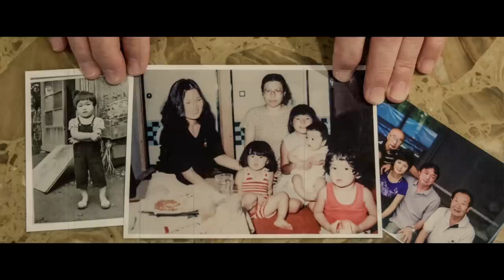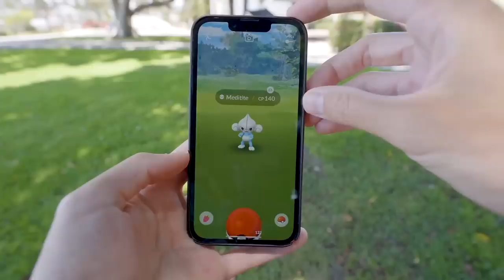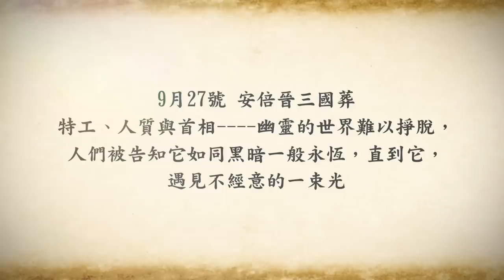安倍晉三國葬，人們想起他人生中高光時刻：敢為日本人出頭的人！金正日按克格勃模式建立國際村訓練特工，綁架日本人質做教師，結果特工缺了這一樣最終暴露（下集）【歷史上的今天20220927第386期】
安倍晉三 國葬，人們想起他人生中高光時刻：敢為日本人出頭的人！金正日 按克格勃模式建立國際村訓練特工，綁架日本#人質 做教師，結果特工缺了這一樣最終暴露（下集）